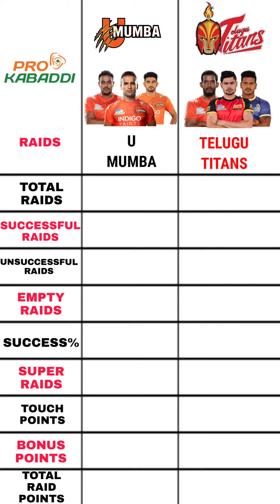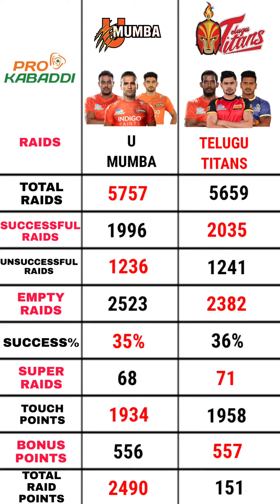U mumba vs Telugu titans | Pro kabaddi league 41th match | pro Kabaddi league season 8 | rohi kumar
U mumba vs Telugu titans | Pro kabaddi league 41th match | pro Kabaddi league season 8 | rohi kumar | pkl | kabaddi | pro Kabaddi